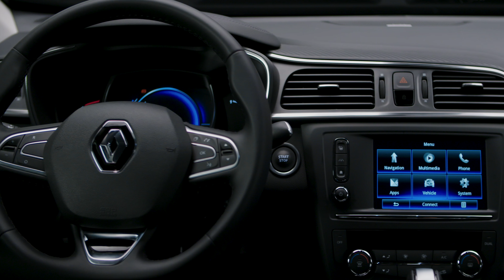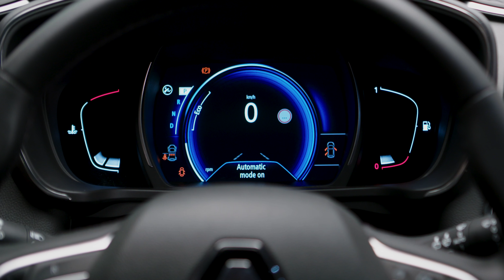Descoperă Renault KADJAR, partenerul tău de aventură!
Ai un partener de încredere în escapadele tale off-road. Află mai multe despre Renault KADJAR, crossoverul sportiv al gamei Renault: descoperă design-ul inconfundabil și tehnologiile care te ajută să simți plăcerea condusului în fiecare aventură! Faceți cunoștință